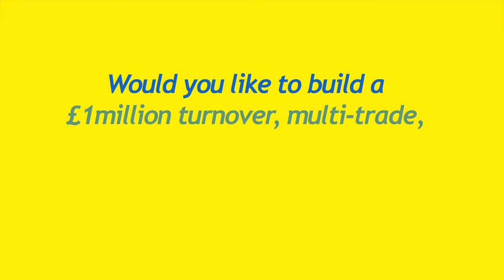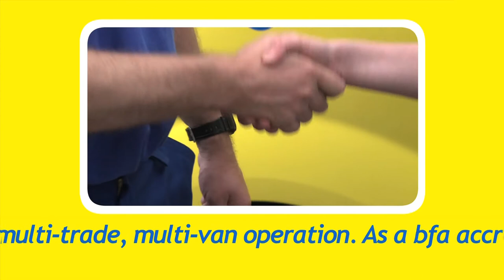aspect.co.uk franchise - Melissa Porter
Melissa Porter, TV property Guru, guides viewers through the aspect.co.uk property maintenance franchise opportunity. The aspect.co.uk management business opportunity is a business-in-a-box, a property maintenance franchise accredited by the bfa (British Franchise Association). Melissa takes viewers through what makes for a successful aspect.co.uk property maintenance franchisee. Successful aspect.co.uk franchisees will build a multi-trade, multi-van management business capable of turning over in excess of £1million pounds. This is a management business for investors who want to work on their business, managing their teams of tradespeople to provide the highest levels of customer service. To find out more about the aspect.co.uk property maintenance franchise opportunity please visit the aspect.co.uk franchise opportunity website.